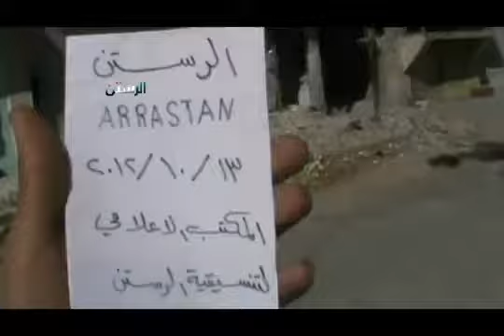شام حمص الرستن اثار الدمار جراء القصف العشوائي العنيف 13 10 2012 ج1